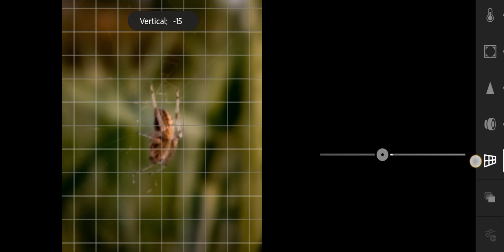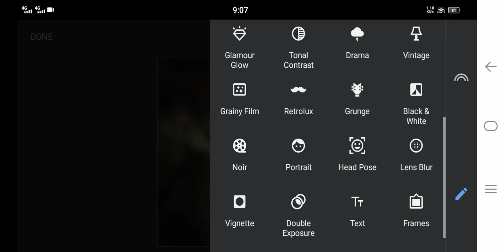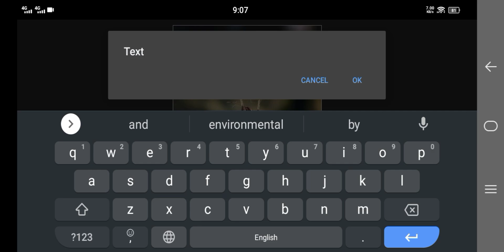Lightroom and Snapseed मैं Photos Editing कैसे करें। [ Macro Photos ]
How to edit your photos professionally in just some simple steps in Ligtroom CC mobile.

HI, In this video I have edited one of my worst travel
photo that turned into best one in just some simple steps
in Lightroom Mobile. Hope this tutorial will be helpful
for you.
photo editing video
photo editing
lightroom photo editing in mobile
Ir edit
Lightroom editing
Lightroom mobile
lightroom editing
lightroom photo editing
lightroom presets
lightroom tut
Lightroom editing photo
Lightroom
Lightroom aqua and orange effect photo editing
Ir editing
photo editing video
photo editing
Ir edit
Lightroom editing
Lightroom mobile
lightroom editing
lightroom photo editing
lightroom presets
lightroom tut

My Instagram ka link:-  Instagram.com/prasenjeet_photography_